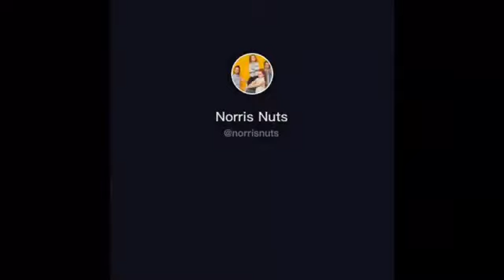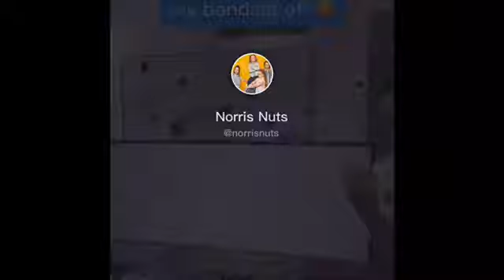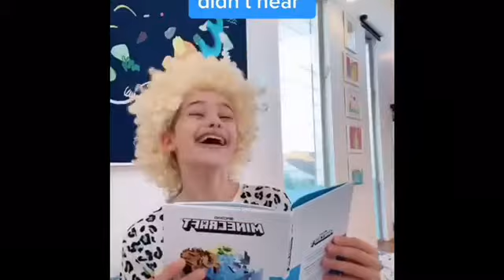NORRIS NUTS TIKTOK completion 2020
Norris nutsntik tok completion